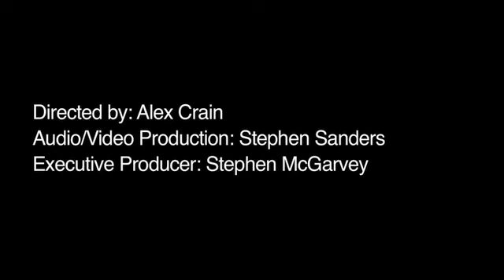What Is the Message of the Book of Colossians?